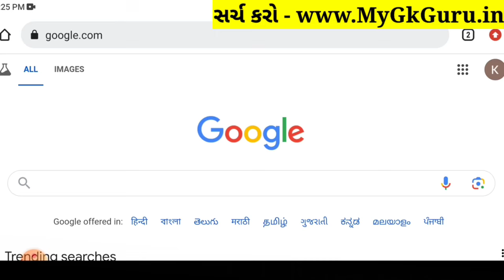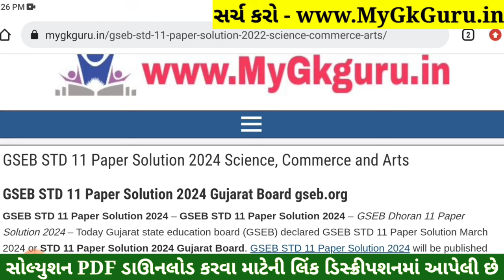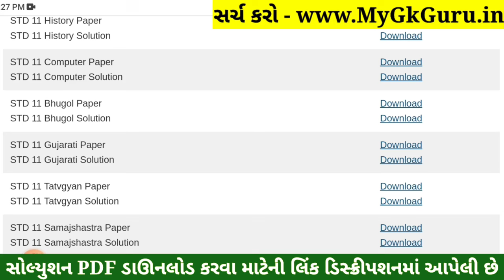STD 11 Gujarati Paper Solution 2024 50 Marks, STD 11 Gujarati First Exam Paper Solution 2024 October